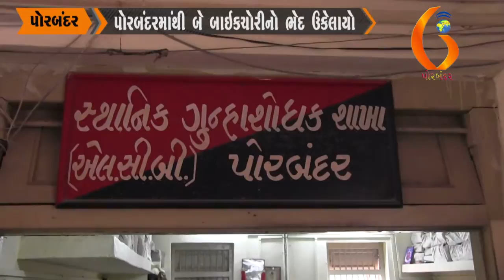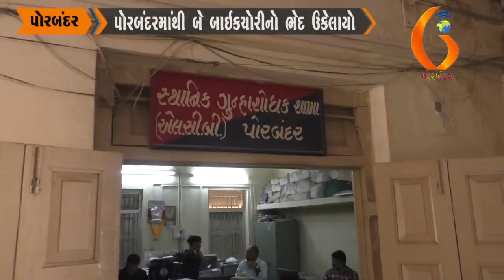પોરબંદરમાંથી બે બાઇકચોરીનો ભેદ ઉકેલાયો 07 05 2019